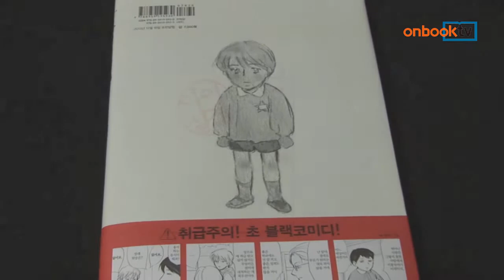[온북TV] 아이 실격 1.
아이 실격 1.
마츠야마 하나코 그림 | 김부장 옮김 | 애니북스 펴냄

블랙코미디의 귀재가 그린 만화
자살을 기도한 청년, 그 영혼 그대로 환생해
인간사회에 대한 날카로운 통찰을 담아

아이 실격1. 애니북스에서 펴냈습니다. 블랙코미디를 선보여온 마츠야마 하나코가 그렸습니다. 세상사에 지쳐 스스로 목숨을 끊었던 청년이 그 영혼 그대로 환생해 겪는 이야기들을 담았습니다. 독특한 인물과 황당한 상황이 자아내는 웃음 속에 인간사회의 비뚤어진 구조에 대한 통찰이 녹아 있는 만화 신간입니다.